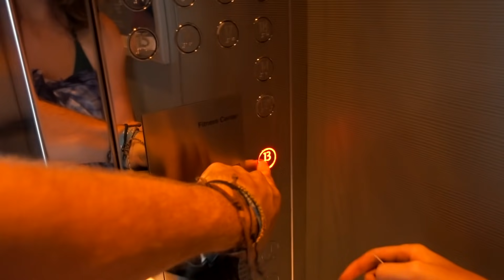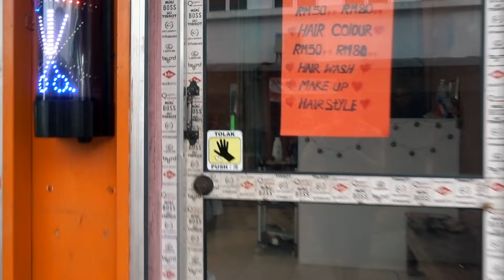KINABATANGAN RIVER TOUR, SABAH: IS IT WORTH IT? TRAVEL MALAYSIA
KINABATANGAN RIVER, SABAH: SHOULD YOU DO IT? || TRAVEL BORNEO || TRAVEL MALAYSIA

Hannah’s instagram: @hannahvcl
Mum’s instagram: @thevanessab

After leaving the Natural Sukau Bilit Lodge, we headed back to Sandakan to stay in the luxurious Four Points by Sheraton. Here we spoke about our Kinabatangan River experience and I went for a haircut.

A massive thank you to River Junkie for helping us arrange our tour